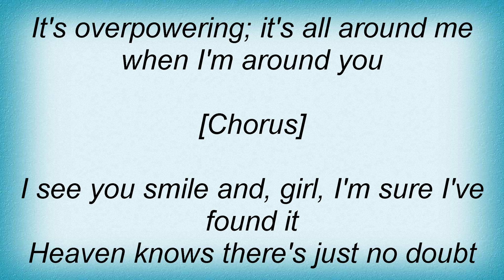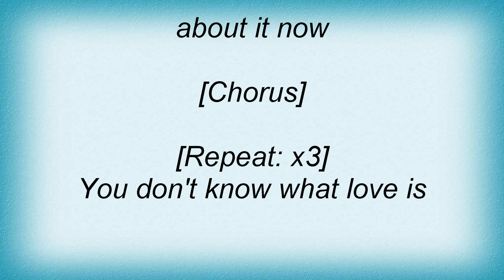Lonestar - You Don't Know What Love Is Lyrics